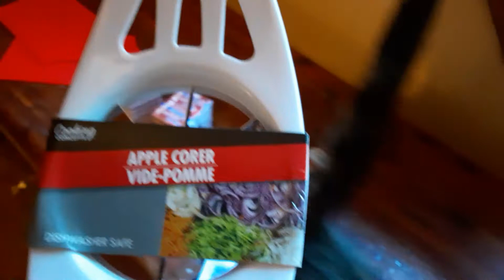Props from the Dollar Tree and dehydrating(2)